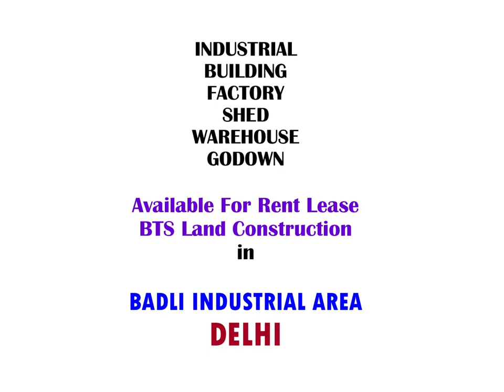Factory Building Warehouse in Badli Industrial Area Delhi is Available for Lease Rent Sale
Factory Industrial Building Shed Warehouse Godown Space is Available for Lease Rent Land Construction Sale in Badli Industrial Area Delhi. All Size Space is Available Right From 5000 Sq-ft to 200000 Sq-ft Plus

Full Compliance Legally Approved Property Along With Fire Noc, Electricity, Water & All Other Amenities for Running Factory Available

We Arrange Factory Building Shed Warehouse Space on Lease Rent Sale Bts-build to Suit Land Construction as Per the Client Requirement at Different Delhi Location -
1) Badli Industrial Area
2) Bawana Industrial Area
3) Friends Colony Industrial Area
4) G.t. Karnal Road Industrial Area
5) Jhandewalan Falatted Factory Complex
6) Jhilmil Industrial Area
7) Kirti Nagar Industrial Area
8. Keshopur Industrial Area
9) Lawrence Road Industrial Area
10) Mangolpuri Industrial Area
11) Mayapuri Industrial Area
12) Mohan Co-operative Industrial Area
13) Moti Nagar Dlf Industrial Area
14) Najafgarh Road Industrial Area
15) Narela Industrial Area
16) Nangloi Industrial Area
17) Naraina Industrial Area Phase – 1, Phase – 2
18) Okhla Falatted Factory Complex
19) Okhla Industrial Area
20) Okhla Industrial Estate
21) Patparganj Industrial Area
22) Rajasthan Udyog Nagar Industrial Area
23) Shahzada Bagh Industrial Area
24) Sma Industrial Area
25) Ssi Industrial Area
26) Tilak Nagar Industrial Area
27) Udyog Nagar Industrial Area
28) Wazirpur Industrial Area

We Have More Than 10000  Factory Industrial Building Shed Properties in Our Database. We Are Specialist in Industrial Factory  Building Shed Warehouse Land for Sale Purchase Lease Rent Construction.